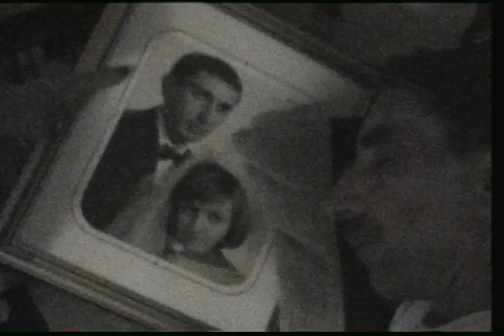1998 07 05 Central Park Boathouse with Bern Steffie Gerry Treacy Joel Marcele